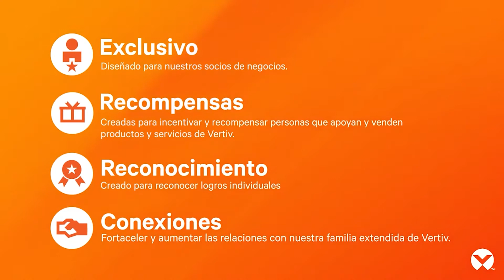Bienvenido a Vertiv ONE su Programa de Recompensas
Vertiv ONE el Programa de Recompensas exclusivo para los Socios de Vertiv LATAM donde usted podrá obtener puntos por elegir y vender los productos de Vertiv. Estos puntos se pueden canjear por artículos, bonos digitales, una tarjeta digital Visa y tarjetas de regalo.